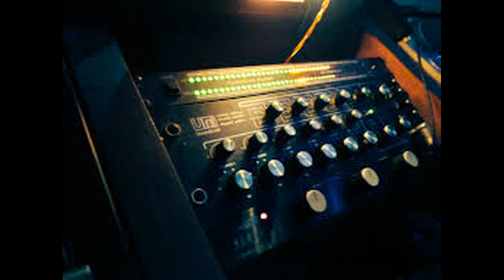Fresh And Low Tribute